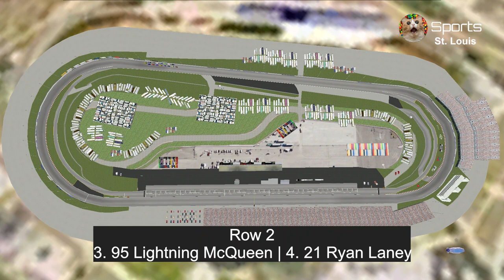2024 Piston Cup No Stall 300 at World Wide Technology Raceway Race 14/35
The game featured in the video is NASCAR 2003 Racing Season with mods. Welcome to World Wide Technology Raceway for the No Stall 300. This track was once a road course but now it's an oval with lower banking and a 1.25-mile oval.